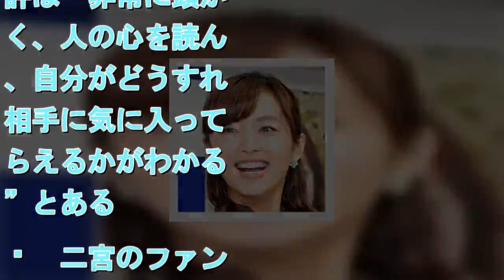“匂わせカノジョ”伊藤綾子が嵐・二宮和也と両親の間を引き裂いた！？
「親子を引き裂いた　匂わせカノジョの“恐るべき手口”」と題された、ショッキングな記事が2月26日発売の「週刊女性」に掲載された。“匂わせカノジョ”とは、嵐の二宮和也と交際中の元フリーアナウンサーの伊藤綾子だ。 　記事によると、伊藤が二宮に「あなたの両親からひどい仕打ちを受けている」と吹き込んだせいで、二宮が両親と険悪になり、実家に寄り付かなくなった、とある。 　さらに伊藤は「ほかの嵐のメンバーが自分たちの邪魔をしている」とも、二宮に言っているというのだ。その言葉を真に受けてか二宮は、嵐のメンバーや仕事関係者が出席する重要な会議の場に「綾子も出席させて意見を聞いたほうがいいんじゃないか」と発言したことがあったようだという。 　芸能ジャーナリストは「伊藤は相当結婚を焦っているのでは」と推測する。 「現在、事実婚同然の生活をしている2人ですが、伊藤は1日も早く結婚したいのでしょう。ですが、嵐メンバーが2020年までは活動すると決めました。ここで、二宮が結婚しても、コンサートチケットやDVD、CDの売り上げに影響はないでしょう。しかし、二宮としては、自分がこのタイミングで結婚して嵐の活動に水を差すようなことはしたくないのではないでしょうか」 　嵐のFC会員は「伊藤さんは、自分はニノの彼女だとアピールするからファンに嫌われたんです。静かに交際していれば、ここまでのバッシングは受けなかった。この記事が本当なら、これ以上ニノを困らせないでと言いたい」と吐露する。 　記事にある伊藤評は“非常に頭がよく、人の心を読んで、自分がどうすれば相手に気に入ってもらえるかがわかる人”とある。 　二宮のファン心理は読めなかったようだが…。［外部サイト］結婚の準備OK！？二宮和也の熱愛相手のパーフェクトぶりに嵐ファンも白旗？二宮和也と熱愛の伊藤綾子がニュースで「嵐」を連呼しファンが鬼の形相「あのオバサンを映すな！」嵐・二宮和也との熱愛で降板の伊藤綾子に同情の声